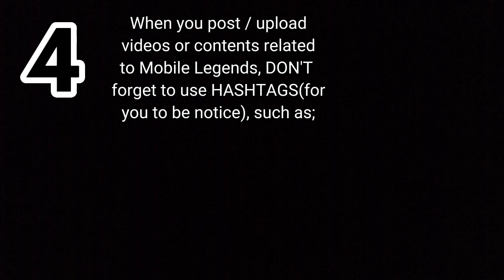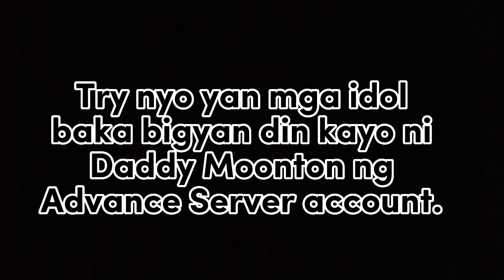PAANO NGA BA MAGKA-ADVANCE SERVER ACCOUNT SA MOBILE LEGENDS? | Watch Till The End | Aleyah Alim